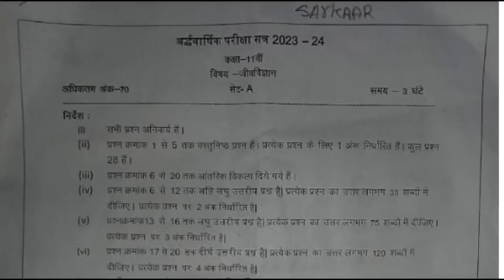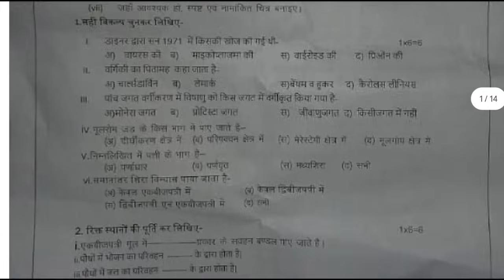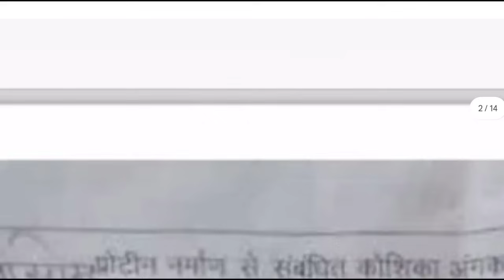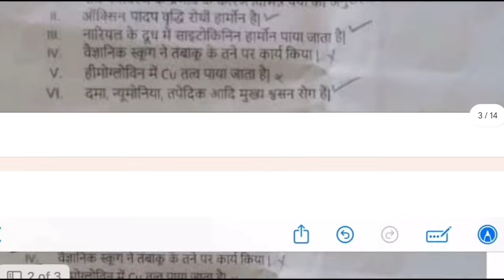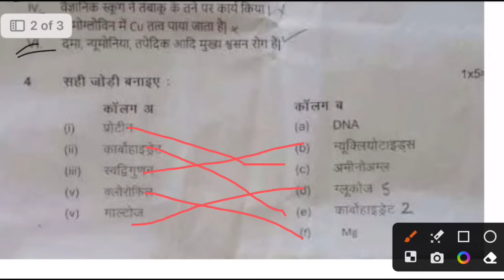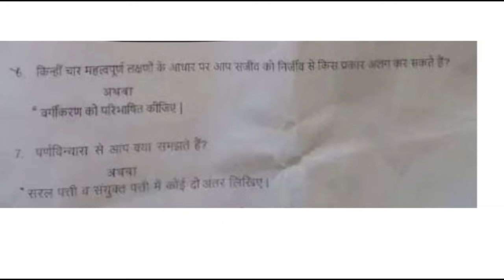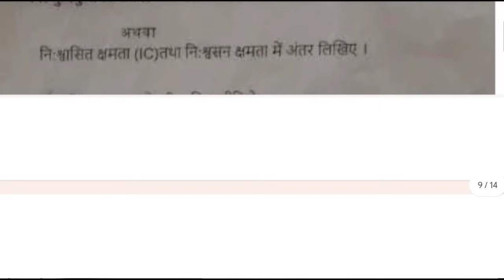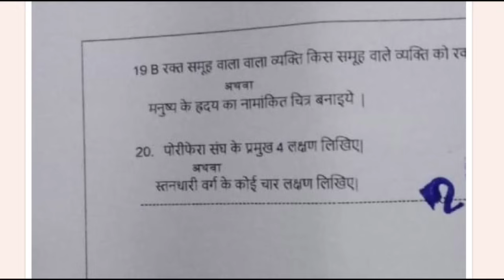🔥class 11th biology ardhvaarshik paper 2023 || 🥳class 11th biology half yearly real paper 2023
🔥class 11th biology ardhvaarshik  paper 2023 || 🥳class 11th biology half yearly real paper 2023?@maneeshsingkushwaha